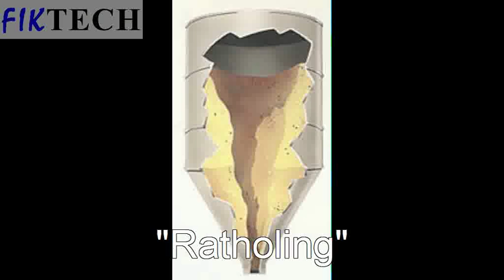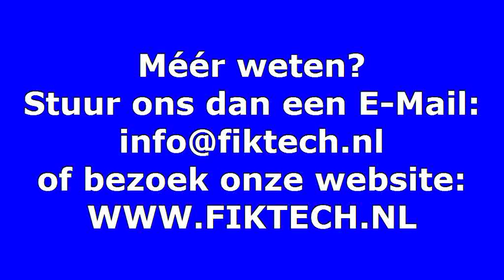Fiktech Beluchtingschijven Fluidisatie beluefter vibro.wmv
Bij uw productieproces heeft ook ú ongetwijfeld te maken met het aankoeken van diverse stoffen in leidingen, bunkers, weegtrechters, silo's etc. Dé oplossing hiervoor is de fluïdisatieschijf type AF, welke eenvoudig is in te bouwen en m.b.v. perslucht wanden reinigt, product belucht en een vibrerende werking heeft. Een complete set is leverbaar, inclusief besturingsprint en elektro-pneumatische ventielen. De drievoudige werking van de beluchtingschijf type AF verbetert het transport van bulkproducten met slechte stromingseigenschappen. Dankzij het ontwerp is géén specifieke luchtdruk nodig om het product te beluchten. Is geschikt voor alle producten en standaard leverbaar met RVS kern.
Voordelen: De fluïdisatieschijven zijn slijtvast, FDA goedgekeurd, eenvoudig te installeren, onderhoudsvrij, zelfreinigend en geschikt voor temperaturen tussen de --40 en + 170°C. rathole ratholing